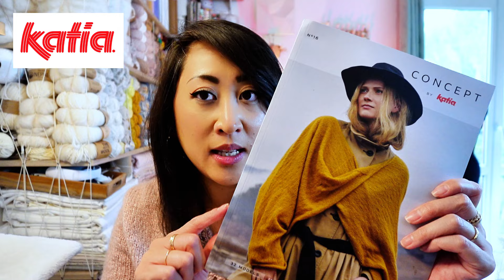Je vous dis tout sur les cadeaux que j'ai préparé pour vous - Hello Kim fête ses 15 ans avec vous !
Il y a bientôt 15 ans, j'ouvrais mon blog. Depuis, je vis des aventures extraordinaires autour de ma passion qu'est le tricot. Pour célébrer l'événement, je me suis entourée de mes marques préférées pour une série de concours. Dans cette vidéo, je te dévoile la liste de mes partenaires et une partie des lots qui seront mis en jeu.

Chapitres :
00:00 Intro
01:41 Partenaire 1
02:54 Partenaire 2
03:40 Partenaire 3
04:09 Partenaire 4
05:14 Partenaire 5
06:01 Partenaire 6
07:21 Partenaire 7

Si vous avez des questions, n’hésitez pas à laisser un commentaire sous la vidéo !

Le formulaire est dans la colonne de droite et sous chaque article du blog !